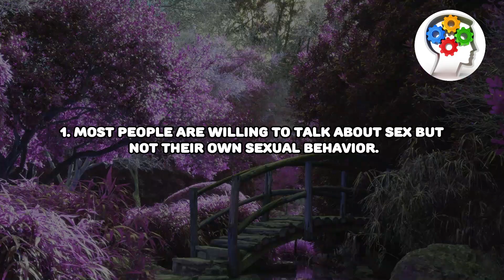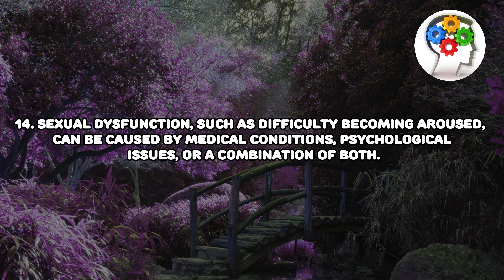TOP 15 Crazy $ex Facts for the Modern Woman That’ll Fascinate & Educate You || More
Join me on an exploration of the science of body language and how you can use these subtle cues to decode your partner's true feelings. Curious about the psychology behind love? Find out how the brain processes feelings of love through an MRI scan and why your heart will always be there for you.

Education is a purposeful cognitive activity of people to acquire knowledge, abilities and skills or to improve them. The process and result of a person's assimilation of a certain system of scientific knowledge, practical abilities and skills and related to them one or another level of development of his mental-cognitive and creative activity, as well as moral-aesthetic culture, which in their totality determine the social face and individual originality of this personality.

Copyright info:
* We Must State That in No Way, Shape Or Form am I intending to infringe rights to the copyright holder.| Psychology Facts About Human Behaviour Content used is strictly for research/reviewing purposes and to help educate.

psychology says,
psychology says facts,
psychological facts,
psychological facts about human behavior,
human psychology,
Psychology Says
Psychological Facts
Psychology facts about behavior
behavior psychology
Psychology tricks
Psychology Facts
Psychology Says
Psychological Facts
sex
orgasm
sexuality
psychology facts
female orgasm
suck female erection
sex romance and relationships...
psychology
organism
intercourse
sex drugs etc
sexual intercourse